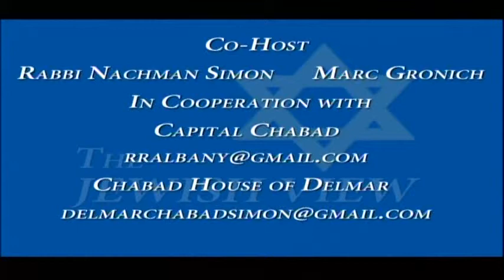Albany County DA David Soares (D - Delmar)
District Attorney Soares talks about the makeup of his office and how his agency breaks down into the various units, bureaus and divisions. David speaks about the heroin epidemic in Albany County.